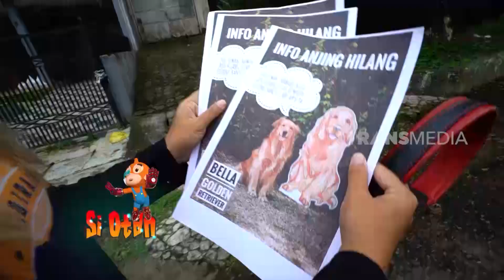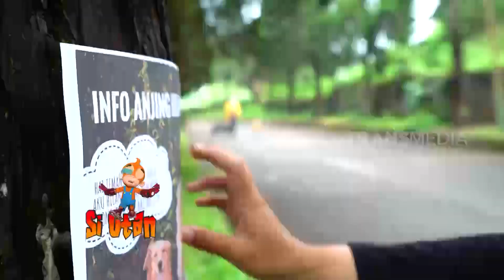CANE CORSO, Si Besar Yang Penyayang | SI OTAN (17/11/21)